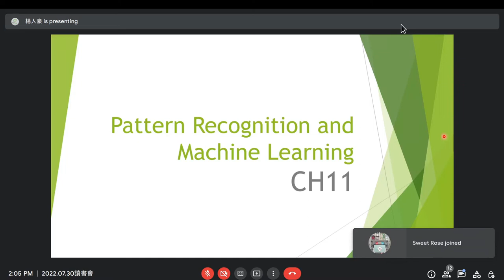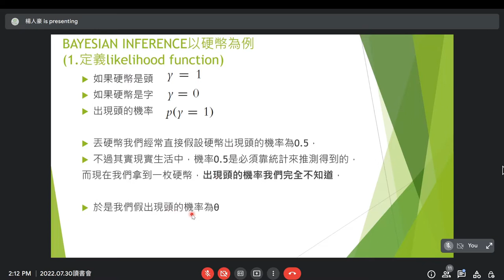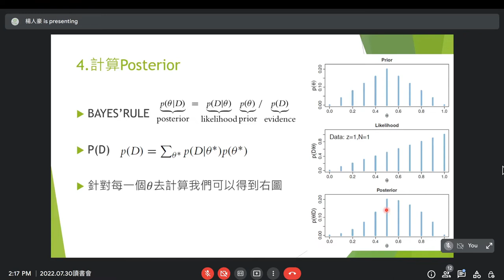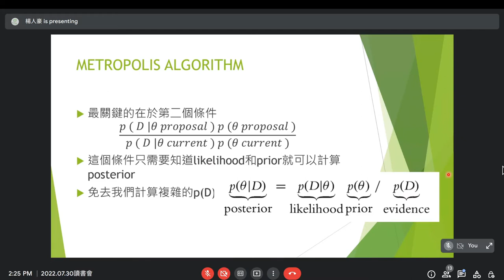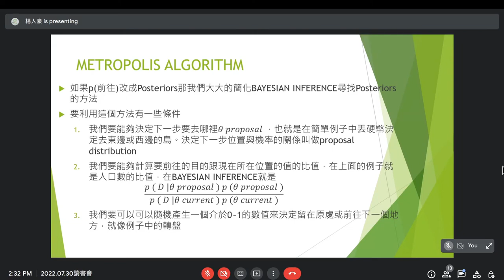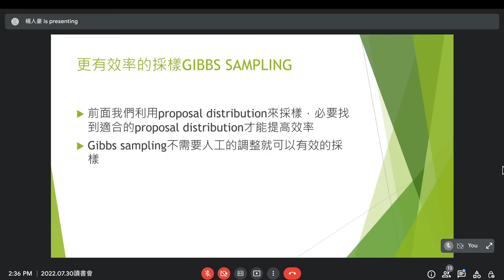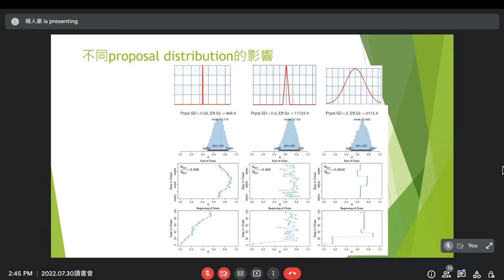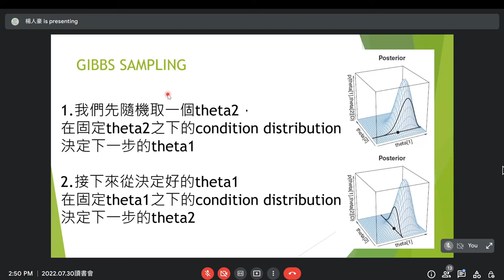「Machine Learning」讀書會活動 (Sampling Methods )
「Machine Learning」讀書會活動
Pattern Recognition and Machine Learning
第十一章 Sampling Methods
主講人：楊人豪
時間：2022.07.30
地點：Google Meet on line